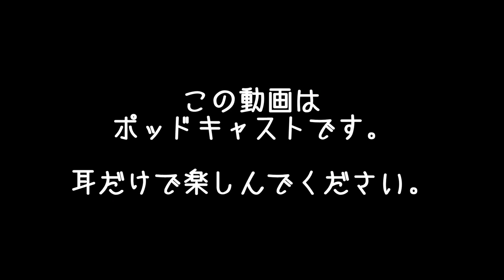私はクロネコに恋をしている | まこ姉の訳ありダイエットウォーク | 昼ビール放送局